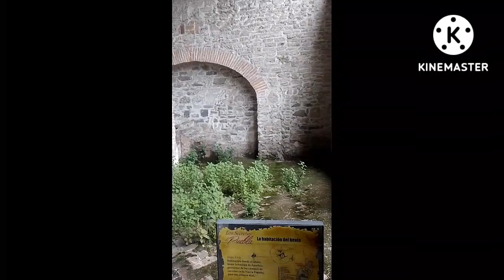convento franciscano del siglo XVl